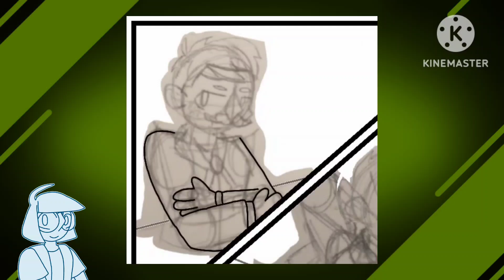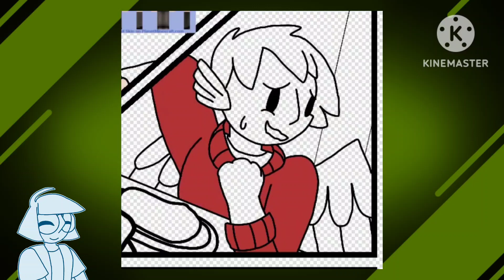fanfic fanart (say that five times fast) - speedpaint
Go check out the characters in the art!